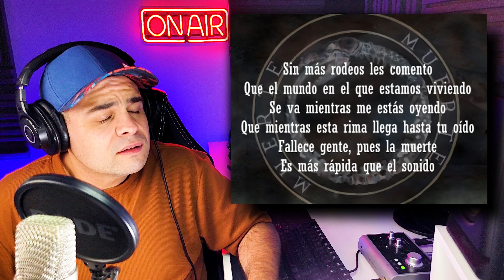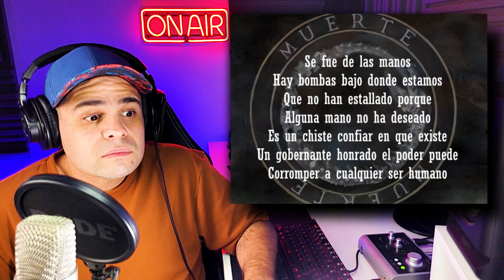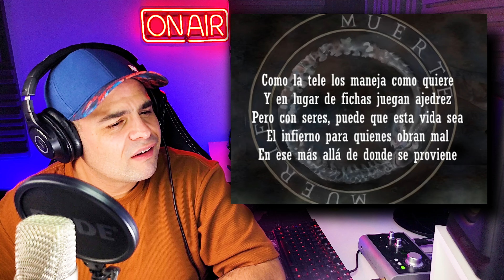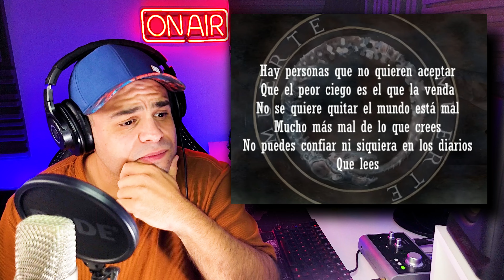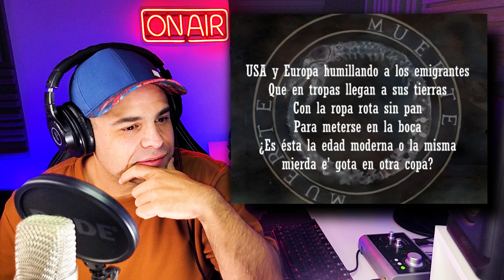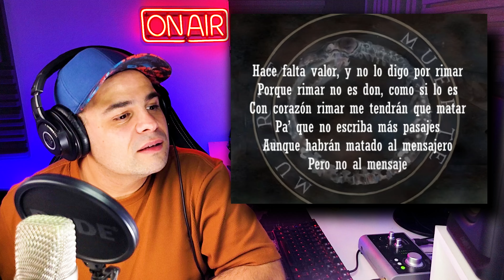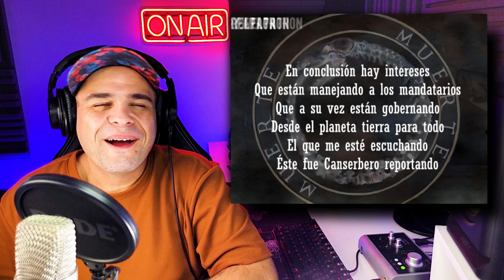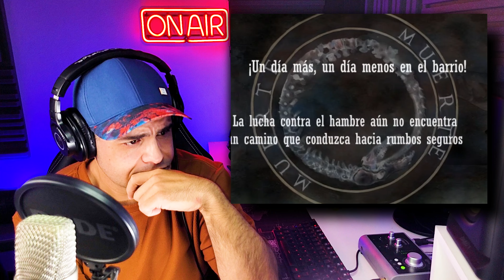UN DIA EN EL BARRIO | CANSERBERO | Reacción y Análisis de Vocal Coach